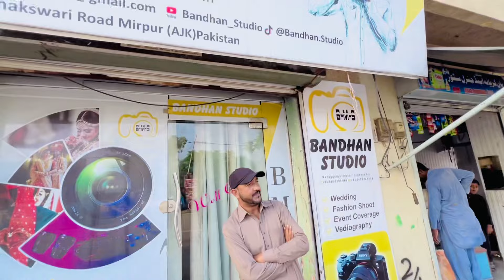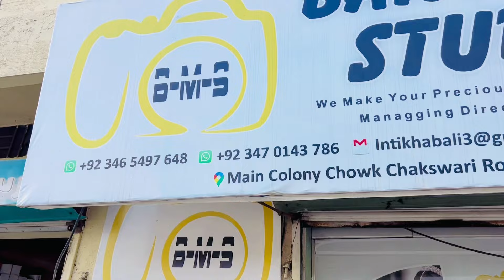3 days in one vlog || Dadyal city ma shadeed garmii 🥵🔥|| Bike new li or modify karwai??